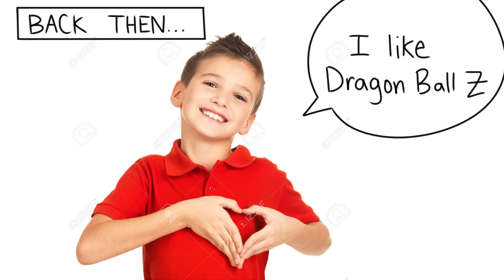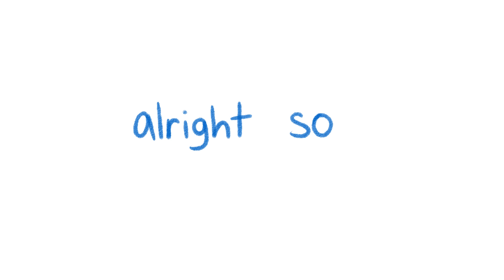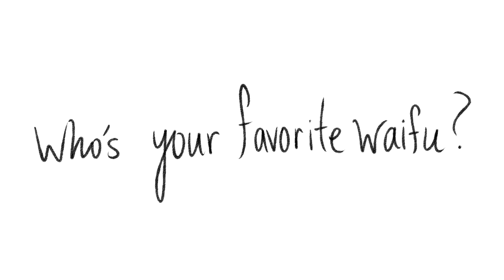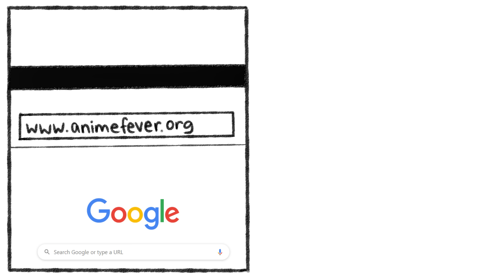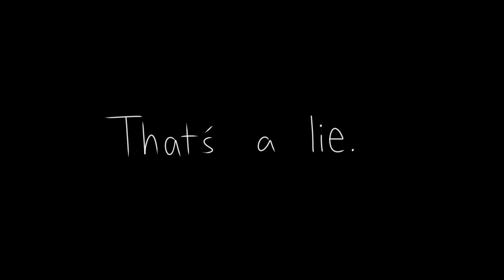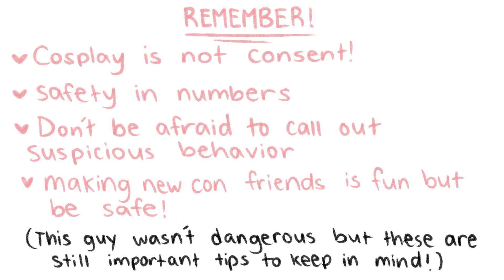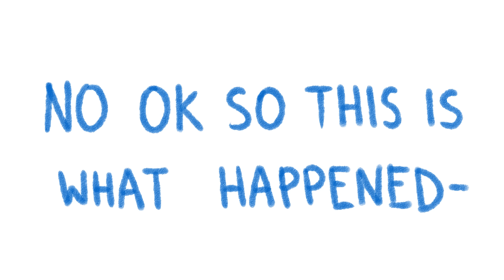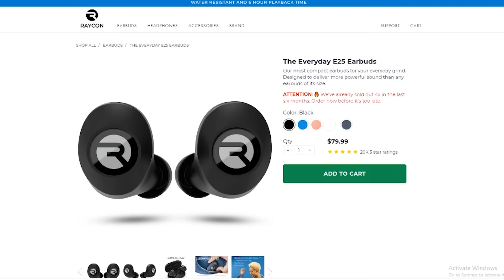Our Embarrassing Weeb Years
Thank you to @MOONSHINE ANIMATIONS for helping me film the sponsor bit and the stop-motion box turn! :3